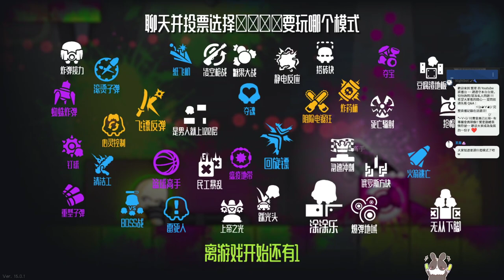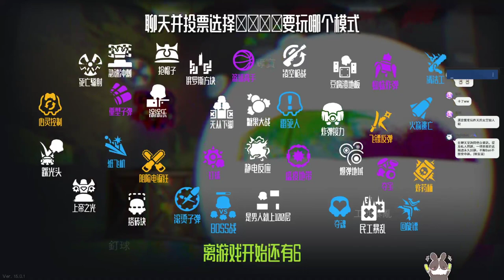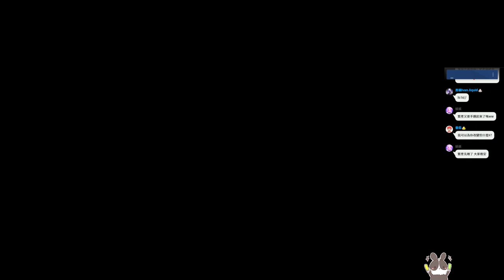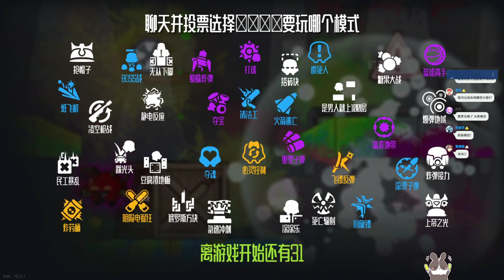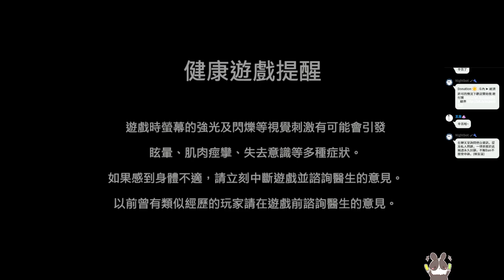【繁星】Move or die 不動就會死 Ft 瀰婭、麻子、橙米 2022 3 24